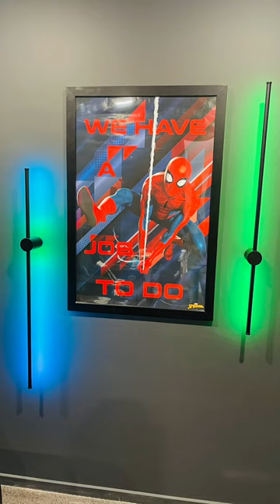Custom HomeTheatre setup- 11.2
Check out this amazing custom home theater setup we recently installed to Nav singh and his family in Tarneit.

This stunning home theater setup features 11 channels of sound with 2 subwoofers, all from top Hifi brands like Monitor Audio, SVS, and Denon. The Epson TW9400 projector and massive 160-inch XY Soundmax screen provide a truly immersive cinematic experience.
Here are some of the key features of this setup:

* 11 channels of sound with 2 subwoofers
* Monitor Audio speakers- The luxury CP-IW260X  in-wall speakers combine Monitor Audio’s latest drivers in compact three-way, five-driver configurations, built into closed-box designs to deliver optimum audio performance.
* SVS SB3000 subwoofers- Room-Shaking Power. Subterranean Extension. Uncompromising Sound Quality.
* Denon X6700H receiver-  Accomplished AV amplifier that delivers 11 channels of power and class-leading immersive audio processing in a compact and beautifully engineered package
* Epson TW9400 projector- Epson's advanced pixel-shifting resolution-enhancement technology results in an exceptional 4K visual experience
* XY Soundmax 160-inch screen-  Made of super precision twill woven fabric, Sound Max4K has an important feature that it has many super small acoustic transparent holes, which can get rid of the Moire effect. The image effect can be improved and becomes more natural.
This setup is perfect for anyone who wants to experience the latest and greatest in home theater technology. The 11-channel sound system provides an incredibly realistic and immersive soundscape, while the Epson TW9400 projector and XY Soundmax screen deliver stunning visuals.

"Count on us to bring the cinema experience home"
🏠Primetheatres